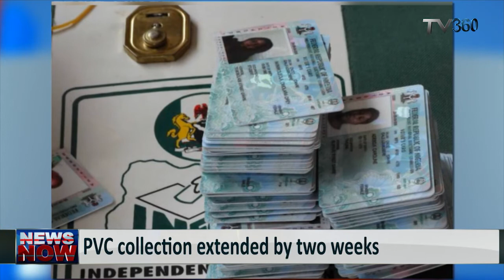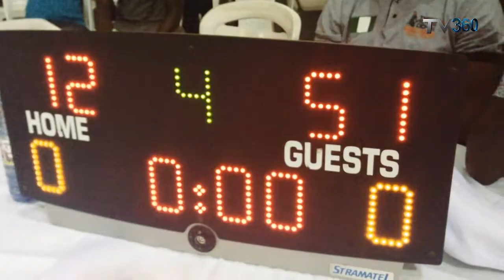TV360 Daily News Roundup: March 9, 2015